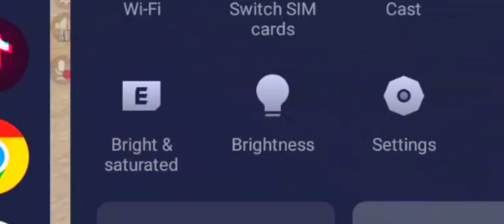BEST GRAPHIC SITTING IN PUBG BGMI | POCO X3PRO GRAPHICS | HOW TO GET ULTRA HD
My Self
name is Zeeshan Ahmad
I am 16 years Old boy
Device: Poco X3PRO
Old device iPhone xr
4 finger claw
Gyro always on

sensitivity cod
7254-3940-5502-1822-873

poco x3 pro pubg test 2023
poco x3 pro pubg graphics
poco x3 pro bgmi graphics
poco x3 pro pubg test in 2023
poco x3 pro pubg test 2023 90fps
poco x3 pro pubg test 2023 | buy or not for pubg | graphics | price | 90fps | gyro | electro sam